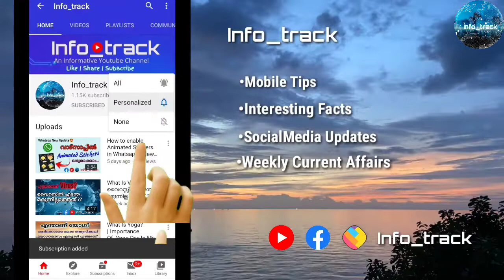The mysterious island | Envaitenet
🙏നമസ്കാരം,

ഈ വിഡിയോയിൽ അതിനിഗൂഢമായ എൻവൈട്ടെനെറ്റ് എന്ന ദ്വീപിനെ കുറിച്ച് വിവരിക്കുന്നു..

●Mobile Tips
●Interesting Facts

Like| Share| Support | Ìnfo_track |